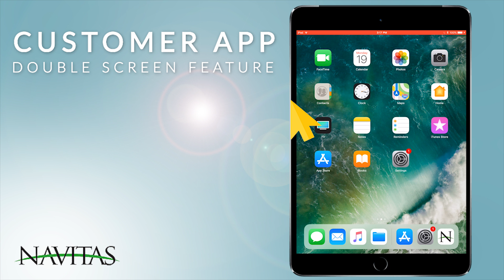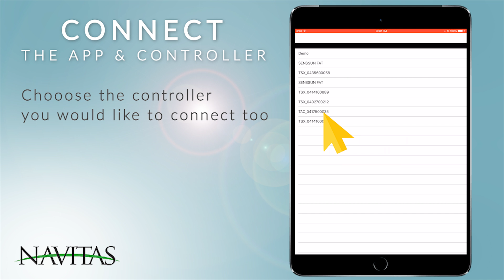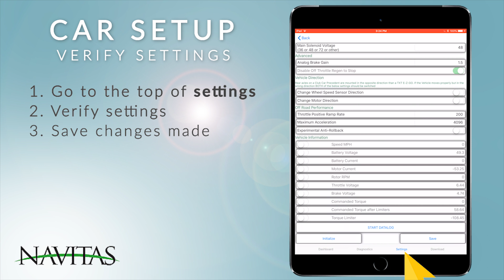How to use the Navitas App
How do I use the Navitas App?

- Customer App is available on line through Google Play and Apple App Store.
- Dealer/Technician App is available by contacting Navitas at 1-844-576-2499.
- Navitas will register your email and ask what operating system you are using on your phone (Android vs IOS).
- Android users will receive an email from Navitas with access to the App on Beta Google Store.
- IOS users will receive and email directly from TestFlight with a link to the App.
- Download App onto phone.

Install the Controller and turn car to ON
- TSX controller shows a Green Light, The TAC controller will blink once to show power connected.
- Some car models will require you to turn ON the RUN/TOW switch and others will power ON with a key switch.
- Open App and choose to connect to the TSX or TAC controller shown (will include the serial number so you can make sure you are connected to the serial number on the appropriate controller).
- Each controller comes loaded with the appropriate software for your vehicle already installed and functional.
- We sometimes provide diagnostic updates that can be downloaded into the controller if recommended by the engineering division of Navitas.

CAR SETUP
- Go to top of “Settings Page” and verify settings listed.
- If any changes made, remember to choose “SAVE” at bottom of the page.

DATA LOGGING
- On the bottom of Settings Page, there are radio buttons you can choose to log the performance of your car.
- Choose the radio buttons and then hit “START DATALOG” button below.
- This will show you real time graphing of the car’s performance. This information cannot be saved and only viewed with each drive.
- You can stop and start the logging with the direction arrow at the top right of the page
- You can choose the cloud icon to share with Navitas Engineering if asked to.